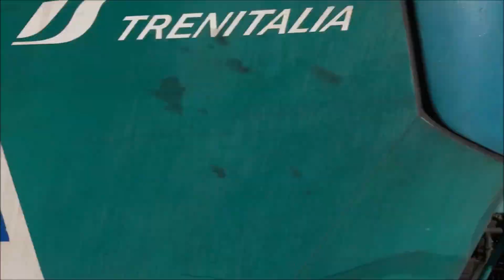Treno TAF regionale Trenitalia ALe 506 in transito alla stazione ferroviaria di Roma Torricola